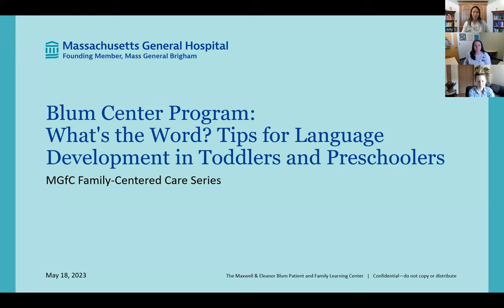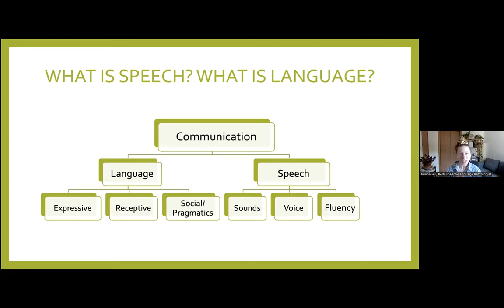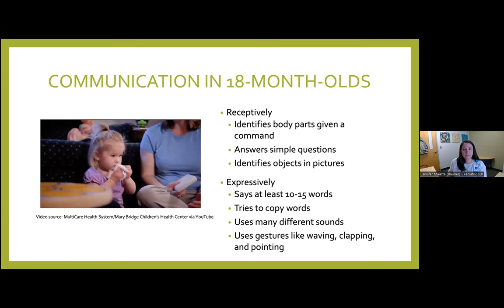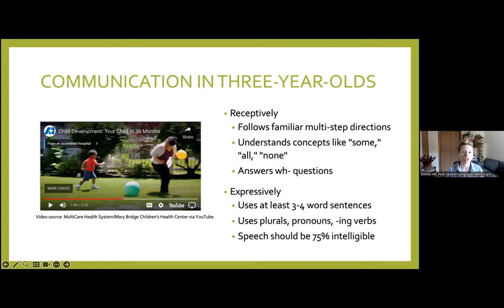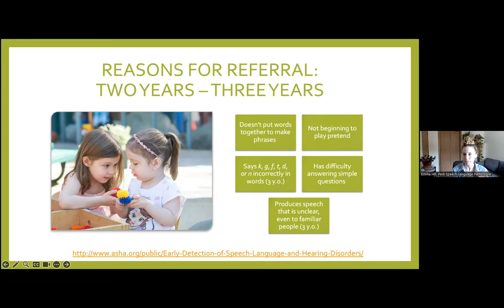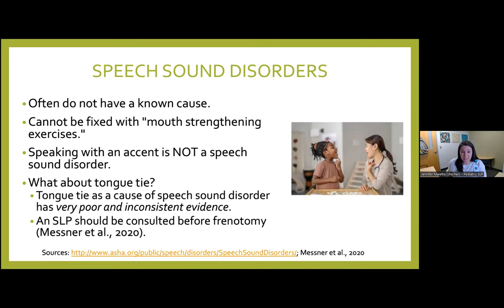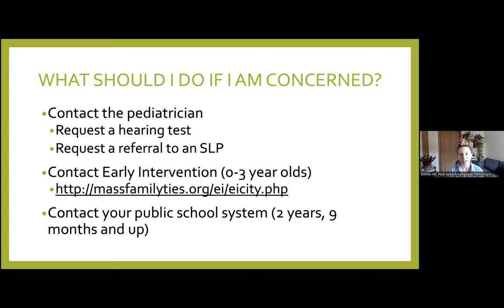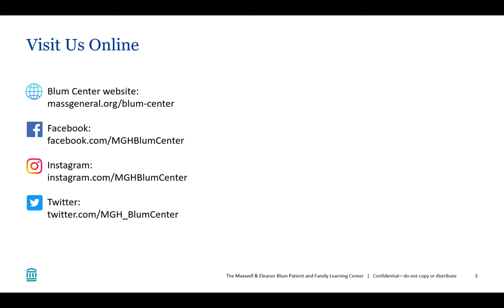Blum Center Program: What's the Word? Tips for Language Development in Toddlers and Preschoolers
In the first few years of life, it can be common for children to learn new words every day at an amazing rate. In this presentation from May 18, 2023, Jennifer Maietta, MS, CCC-SLP, and Emma Hill, MS, CCC-SLP, speech-language pathologists at Mass General for Children (MGfC), will share tips and tricks to help toddlers and preschoolers build language skills and expand their vocabulary. They will also share what to expect for your child's language development as they grow.

This program is part of the MGfC Family-Centered Care Series, a collaboration between the Maxwell & Eleanor Blum Patient and Family Learning Center and Mass General for Children.